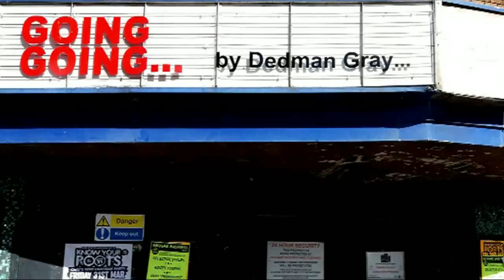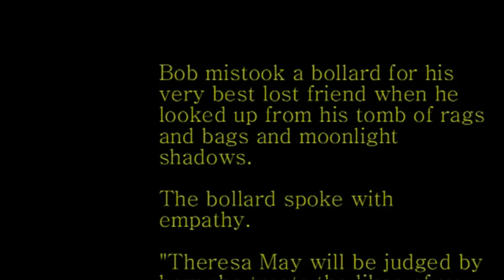Meet The Bollard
shoestringonline.co.uk

This is how Theresa May guffawed and mocked Jeremy Corbyn when he challenged her about her governments cuts in Social Care.
Bob mistook a bollard for his very best lost friend when he looked up from his tomb of rags and bags and moonlight shadows.
The bollard spoke with empathy.
"Theresa May will be judged by how she treats the likes of you, Bob.
"There are demons in your mind, but also in your demographic. "